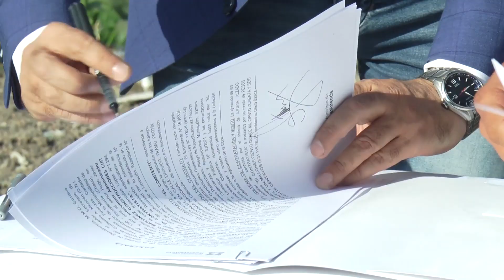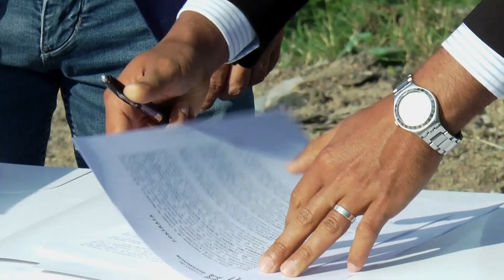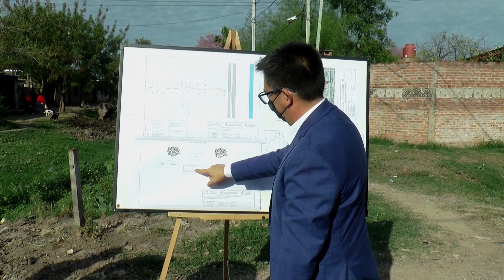Gustavo Martínez firmó el contrato de inicio de los desagües estructurales en la calle Duvivier